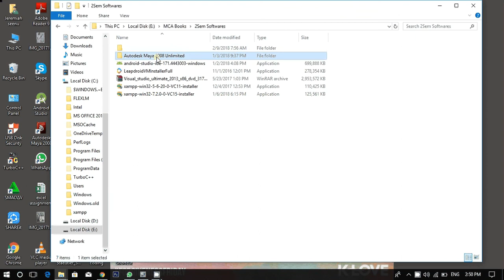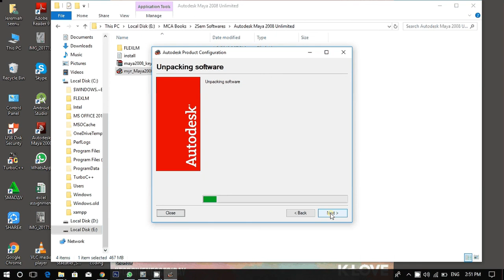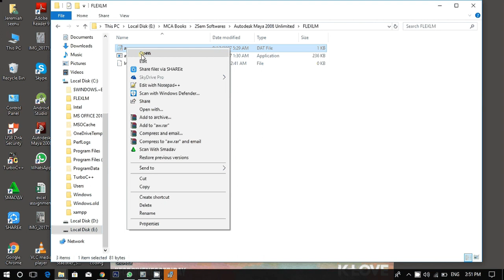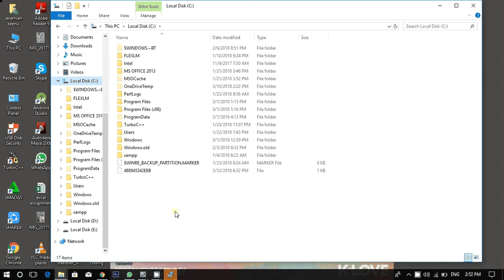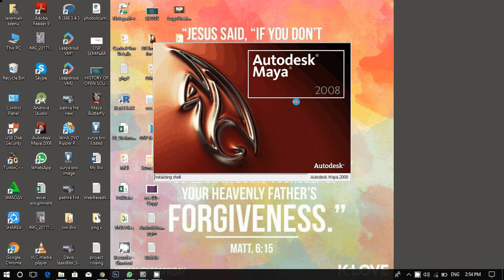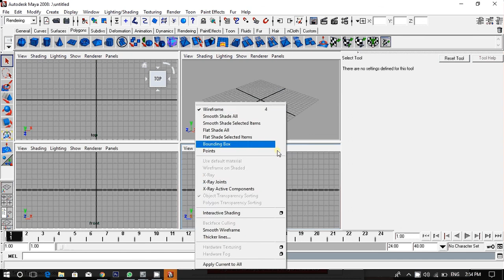How to install and activate autodesk maya?| In Tamil Language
Dis Video Helps you to Install and activate the autodesk Maya Software, Must watch Fully until the End. It Will surely helps You to install and setup the Maya 2008 Software...